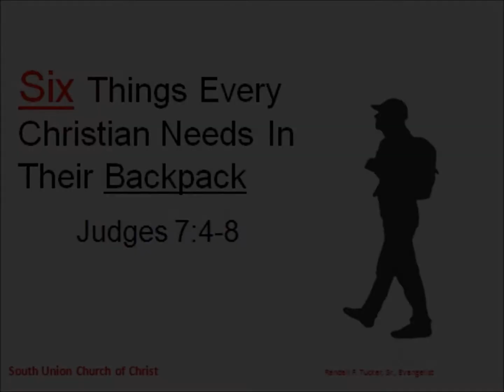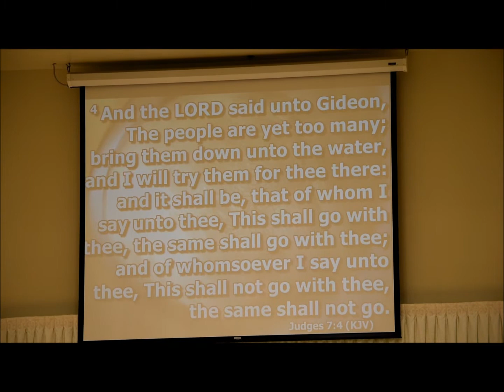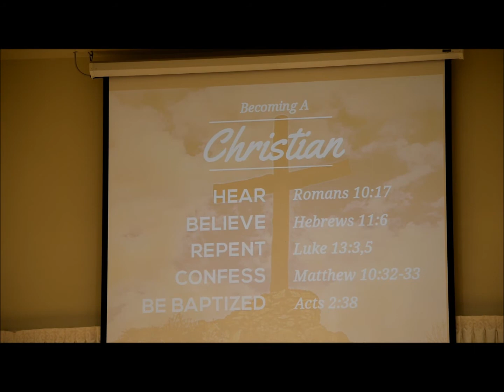SUCOC 2018 08 05 AM 6 Things Every Christian Needs In Their Backpack Pt 1 Bro Randall F. Tucker Sr.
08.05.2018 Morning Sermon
South Union Church of Christ
Houston, TX